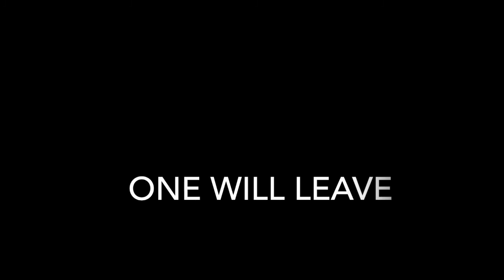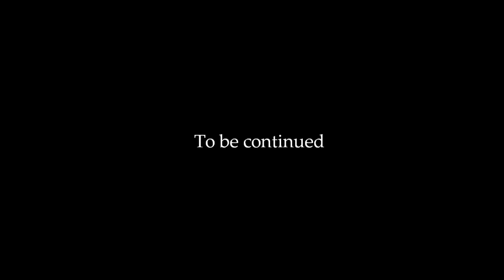UHC CHAOS S1E9: Combining Pants to the Tune of Cat